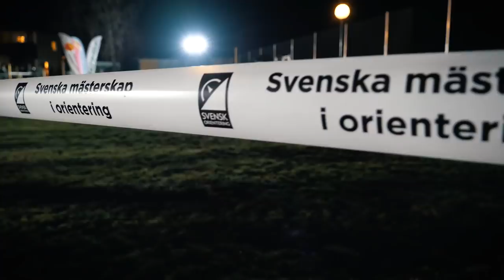SWEDISH NIGHT ORIENTEERING CHAMPIONSHIPS 2019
A vlog from an orienteering competetion weekend in Sweden, I also share with you which club I will be representing during 2019. Do you like my videos and want to support me so I can create more?
GEAR USED ↓↓↓

MY FILMING GEAR:
360 camera
Action camera